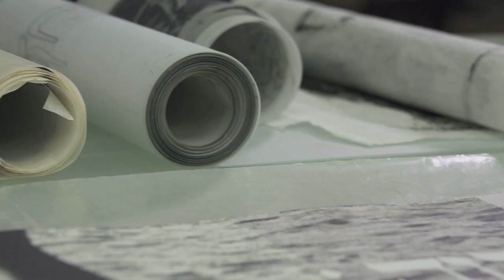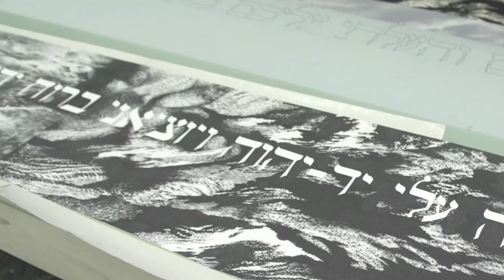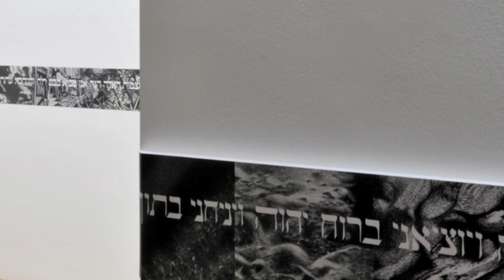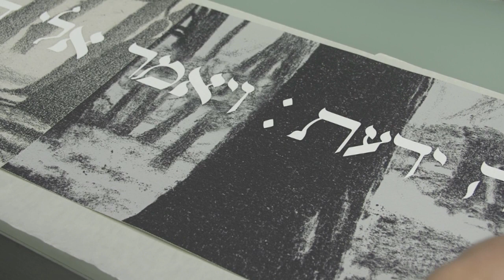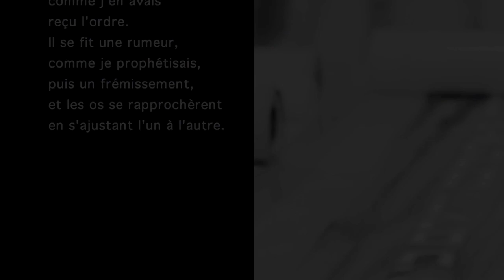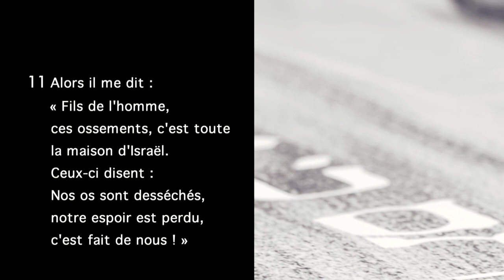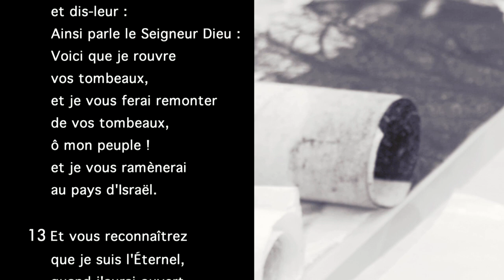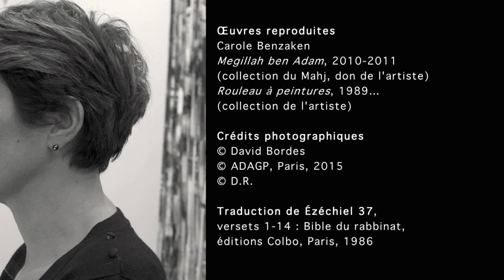Carole Benzaken, « Megillah Ben Adam »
Film réalisé pour le musée d'art et d'histoire du Judaïsme par Isabelle Filleul de Brohy

L'artiste Carole Benzaken nous ouvre les portes de son atelier et nous parle de son oeuvre « Megillah Ben Adam », un rouleau qui reprend les quatorze premiers versets du chapitre 37 du livre d'Ézéchiel, issu de la bible hébraïque, exposé au musée d'art et d'histoire du Judaïsme.

Depuis ses débuts, Carole Benzaken enregistre sa vie en peinture sur un rouleau. C’est au retour d’un voyage en Pologne, où elle a été invitée à exposer, qu’elle ressent l’urgence de travailler sur la vision d’Ézéchiel dans la vallée des ossements. Elle calligraphie le texte sur un rouleau de 30 mètres de long, et, sans chercher à l’illustrer, y transpose ses propres images. Elle le déroule ici pour nous.